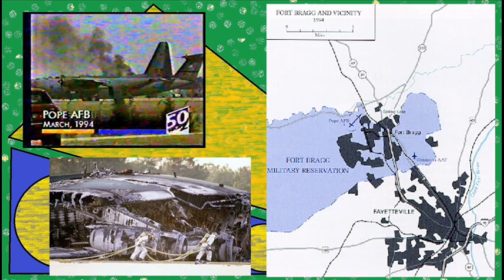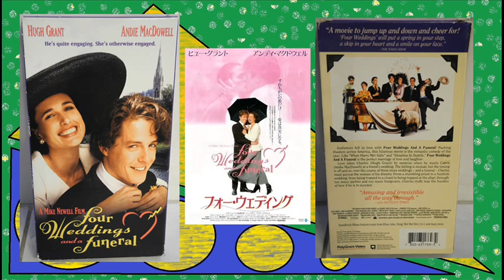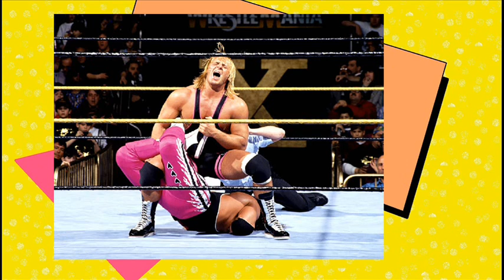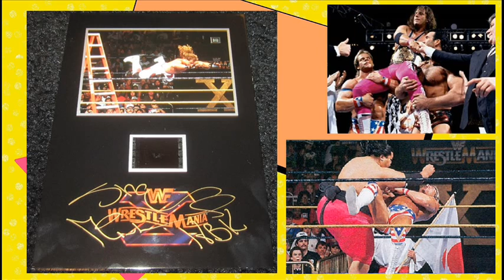20 Years Ago This Month: March 1994 Recap (News, Video Games, Music, Film, Wrestling)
Looking back 20 years ago this month of March 1994 at significant news, events, and entertainment, including music, video games, movies, and pro wrestling, and celebrity.